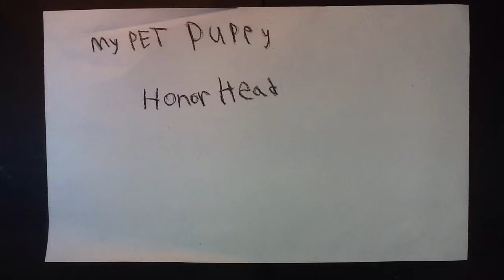Andreas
Made in minutes with myCreate for the iPad. Create your own to share